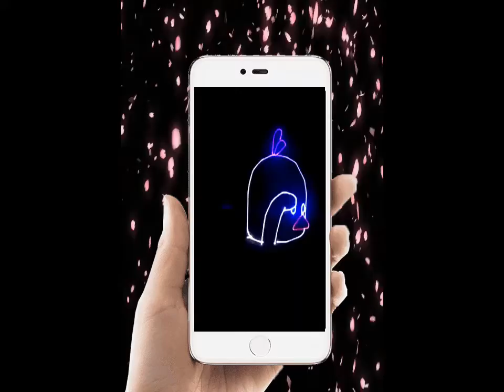Trendy | Best ringtones 2020 for your phone | Worldringtones.net.